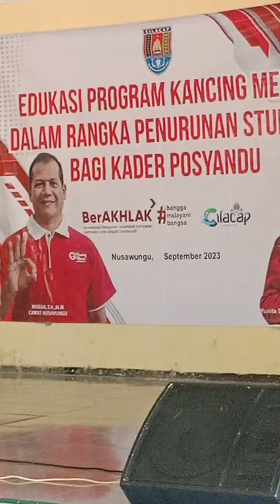Sambutan Camat Nusawungu Cilacap Misran S.H. M.M di Pendopo Desa Banjarwaru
Rabu, 20/9/2023